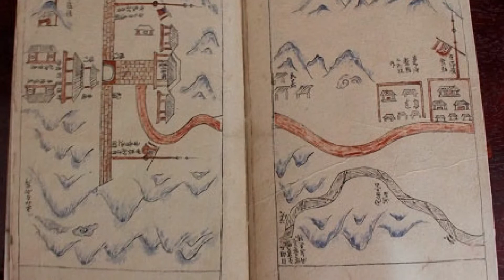Solicita Vietnam reconocimiento de UNESCO al libro antiguo de registro de misiones diplomáticas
El Comité Popular de la provincia vietnamita de Ha Tinh presentó un expediente al Comité del Programa de Memorias Mundiales de la UNESCO para solicitar el reconocimiento de esa organización al libro "Hoang Hoa su trinh do" como Patrimonio Documental Mundial.